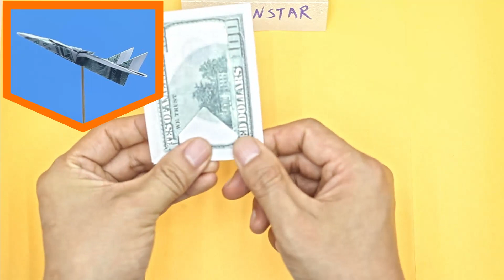Origami Money Fighter Jet | Origami Money Plane | Origami Dollar Fighter